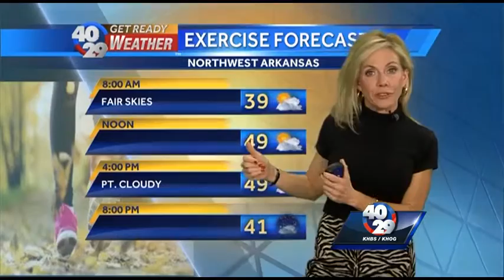News To Go: Tuesday, December 1 7am Update